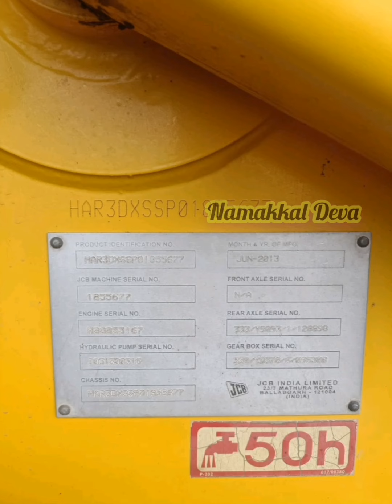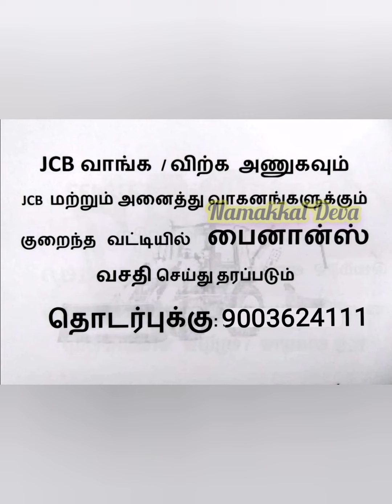NEW JCB OFFER & JCB MAINTENANCE.... THIS MONTH!!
JCB MACHINES AVAILABLE FOR SALE'S

JCB finance available

used JCB buying

or

used JCB selling

More Details